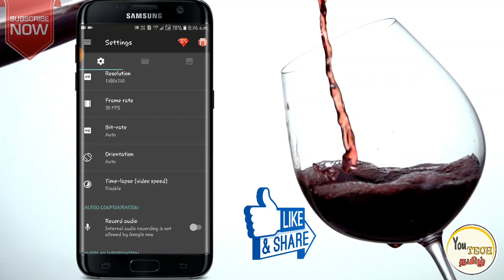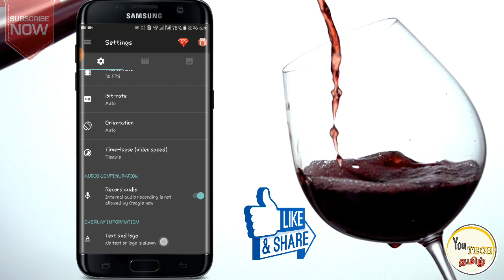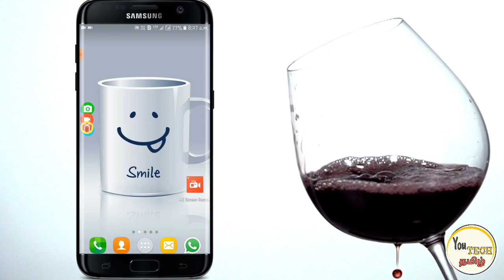How To Record Video Call On WhatsApp & Skype & IMO & Viber & Messages | Tamil | You TECH